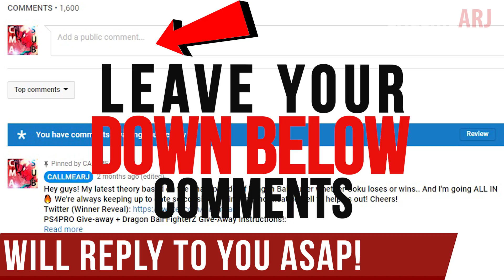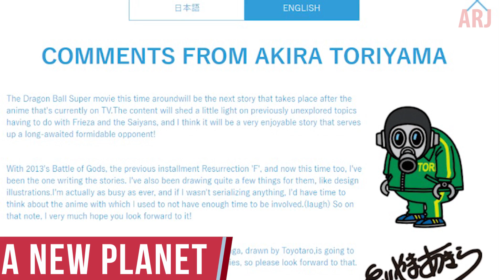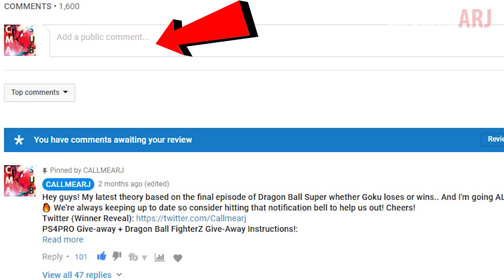GOKU And VEGETA New Winter Jackets EXPLAINED: Dragon Ball Super Movie 2018 Exclusive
We now have HD Scans of the new designs of goku and vegeta in their winter jackets / arctic jackets as well another look at Frieza and his 3 new henchmen, Chirai, Kikono and Remo, which includes the new female villain but the question on all our minds is why would saiyans need jackets?! They surely can brave the cold winds, but theres more to it than that so have a listen to GOKU And VEGETA New Winter Jackets EXPLAINED, a true dragon ball super movie 2018 exclusive! In the new movie will see goku face the new ancient saiyans, and we know they could one of a few like yamoshi or shallot, aka ancient saiyan yamoshi and ancient saiyan shallot.
Hey guys its your boy ARJ with the first look at frieza and his design in the dragon ball super movie 2018 and the NEW costumes and design of goku vegeta and frieza in the new dragon ball super movie. All of this is from V jump scans giving us dragon ball super movie 2018 spoilers and leaks. We see the new winter outfits costumes of the goku and vegeta with their arctic jackets. Goku in a blue jacket and Vegeta in a green jacket!  Obviously, having seen from tyhe dragon ball super movie 2018 teaser trailer, goku fighting the ancient saiyan in the snow, they must return later for a second fight with these new winter clothes. We also have some leaked dragon ball heroes anime spoilers for universe mission 4 revealing omega shenron.